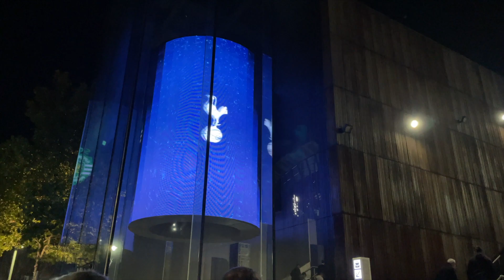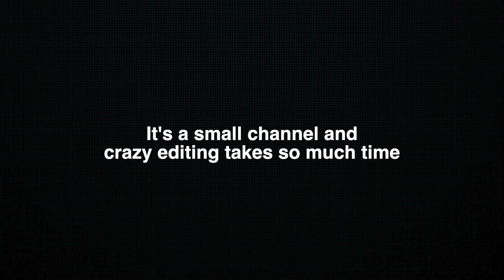HORRIBLE VAR DECISION 🤯🤬!!! TOTTENHAM VS SPORTING MATCH DAY VLOG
🚨Crazy night of football... Insane decision with horrible VAR decisions.🤦🏻‍♂️

I hope you all enjoyed the video. This is my first long video cuz there are too many crazy things happening in the stadium. Glad to enjoy the beautiful game with my Korean friend Chae too!!!😎

Leave a COMMENT on your take on the disallowed goal!!! What do think about it? Did the Ref judge it right, and is 5 minutes of stoppage time too little for this game? Is VAR killing the beautiful game?🤔

Your support means a lot to me and drives me to create more content for you guys!!! ❤️‍🔥🙇🏻‍♂️

30 likes for Bentancur's MOTM performance? 1900 views for the 19-minute video?
Have a blissful day and... F@(K VARRRRRRRRRRR 🤬
COYS🤍💙